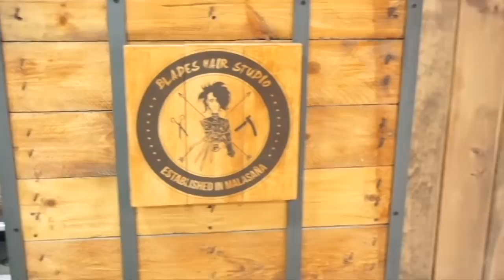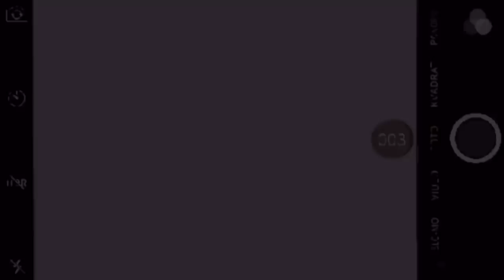HOY NOS SEPARAMOS - ELENA a CLASES , IRATXE a la PELUQUERÍA - VLOG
¡RECORDAD! HABRÁ VÍDEOS TODOS LOS MARTES Y JUEVES EN EL CANAL DE HERMANAS CRESPO :)

♥ ¿Quiénes somos? ♥

¡ Hola chiquis !
Somos las Hermanas Crespo, concretamente Iratxe y Elena. Nos hace mucha ilusión comenzar con esta nueva aventura y queremos que vostrxs nos acompañéis. Nos gusta pasar mucho rato en familia, sobretodo pasar tiempo con nuestro papi. Es un solete, ya lo veréis.
Hemos decidido hacernos un canal por varios motivos:
1. Nos lo ha pedido mucha gente y eso nos hace ilusión.
2. Nos gusta mucho grabarnos (solo hay que ver nuestro Instagram)
3. Creemos que tenemos mucho que enseñaros y que a nosotras también nos podáis enseñar
Esto ya comienza… y os pedimos paciencia. No somos expertas en grabación, ni en edición, pero lo hacemos con todo nuestro cariño y poco a poco iremos mejorando.

Un besote a todxs y jo, esperamos que os gusten nuestras aventuras en familia y toda la mierda que os enseñemos por aquí.

♥  ¿Qué os enseñamos hoy? ♥

Hoy poca cosa! Elena se va a clases e Iratxe se va a Madrid a su peluquería preferida que no es ni mas ni menos que Blades hair studio!

♥Música♥

Starfields - Hallman
Believer - Tape Machines feat. Lvly
Sun Goes Down - Aiyo feat. Josh Sipfle
No Sugar Coated Love (oomiee Remix) - Tape Machines feat. Jowen

Iratxe: @iratxe_txe
Elena: @eleniitacrespo
Hermanas Crespo: @hermanascrespoo
Iratxe: @iratxesoriano
Elena: @eleniita_crespo

Si os ha gustado y queréis ver videos así todos los martes y jueves a las 20:00 no os olvidéis suscribiros y si queréis activar la campanita para que Youtube os informe de que hemos subido nuevo vídeo.

NOS VEMOS MAÑANA CHIQUIS !